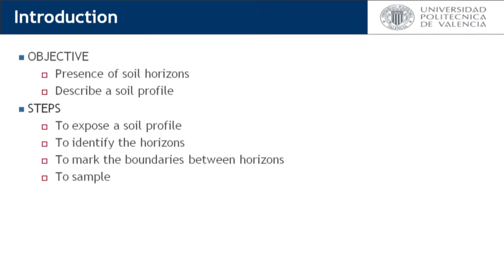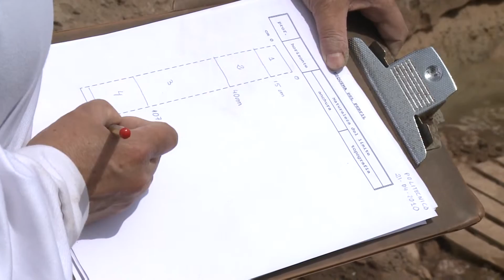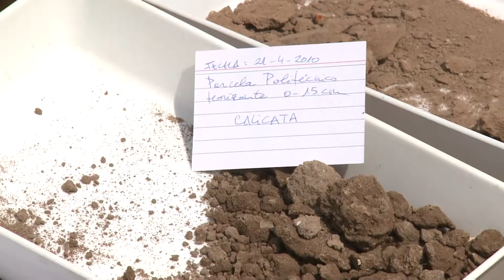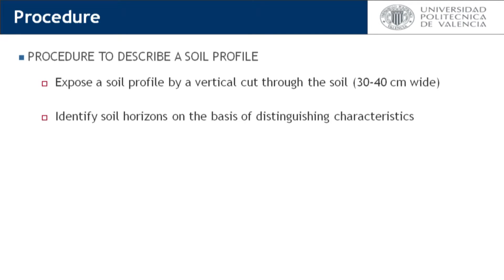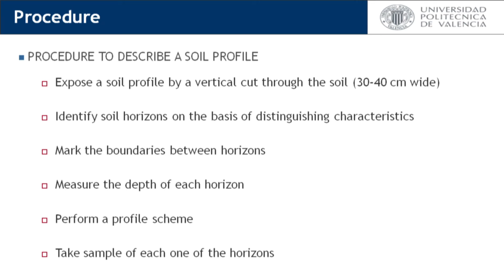How to describe a soil profile| UPV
Título: How to describe a soil profile

Autor/a: Bautista Carrascosa Maria Inmaculada